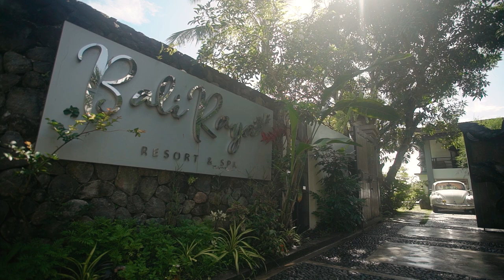David and Monica Wedding Film Story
Gown& Suit: Dennis Santos HMUA Dennis Santos
Catering and Venue: The Rooftop by Calle Arco
Rings: NMC Jewels
Florist and Church Styling: Floral by Joshua Kahulugan
Preparation area: Baliraya Resort and Spa
Wedding Cake: Nish Custom Cakes, Cookies& Cupcakes
Souvenir: Samyo’
Coffee Bridal Car: Sparky
Church: Diocesan Shrine of Our Lady of Guadalupe
Special thanks to Tom Loma Alwyn Racinez Danica Hamor Patricia Cruz John Carlos, Nikki, Mao, Jaya, Errin
Secret Nation - Everything / Jordan Critz - Aegis / Heart Of Darkness - Benjamin James